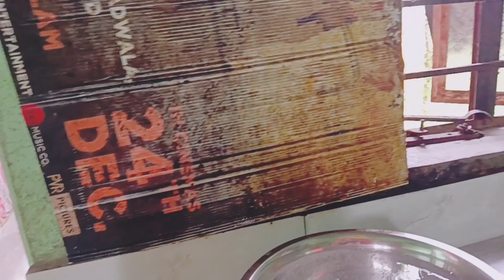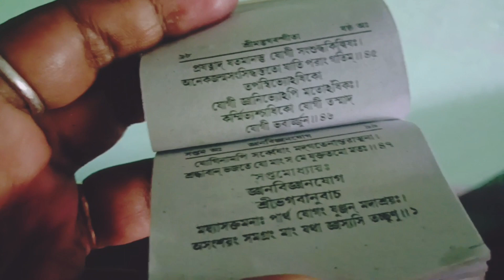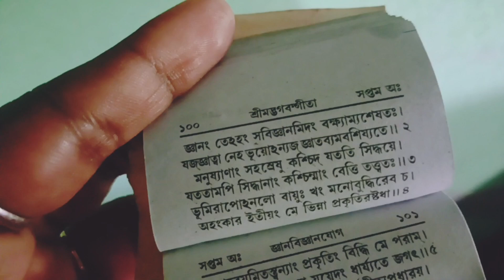জুতো খুঁজে না পাওয়ায় ছেলেকে শাস্তি দিয়ে নিজেই শাস্তি ভোগ করলাম সারাদিন😭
musician:@iksonmusic

bangal vlog
viral vlog
asmar
home warking video
baby cearing